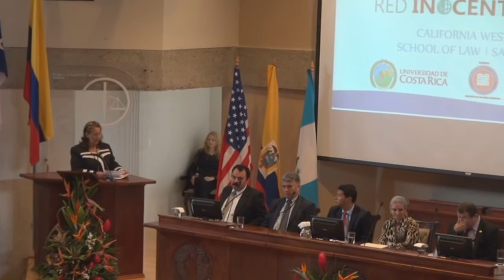1 Presentación - Día Jueves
Presentación - Cuarta Conferencia Panamericana Red Inocente 2015 realizada en Costa Rica en el auditorio del Colegio de Abogados de Costa Rica.